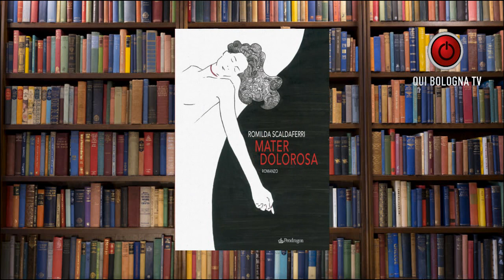TRA LE DITA - Il ritorno di Maria Rosa Lamberti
Nuovo romanzo per Romilda Scaldaferri, in cui l'ispettrice a lei cara, indaga all'interno del Palazzo dell'Archiginnasio di Bologna per trovare il mandante di un delitto che ha coinvolto una giovane donna